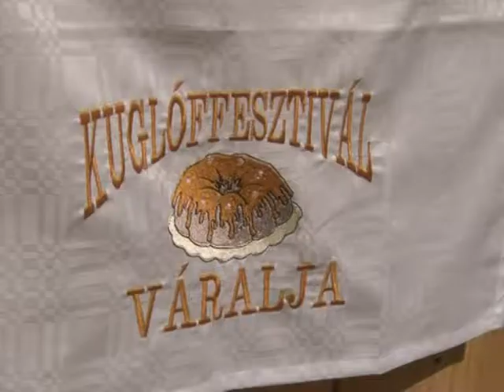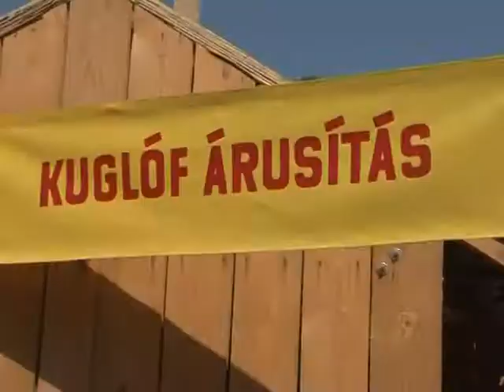Kuglóf Fesztivál Váralja 2013. Archívum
Kuglóf Fesztivál Váralja 2013. Archívum  Molnár Péterné polgármester, Máté Béláné Éva